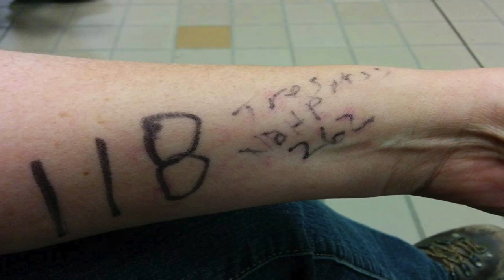Standing Rock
This video is about Standing Rock. NoDapl waterislife StandingRock. Thank you to Adam Alexannder and Digital Smoke signals for footage.